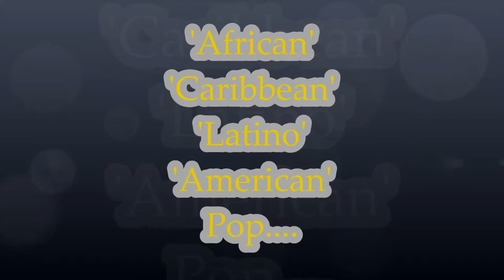African Pop Mix Vol 1 - DJ ShaRoc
Mix of African, Caribbean, Latino, and American pop music.